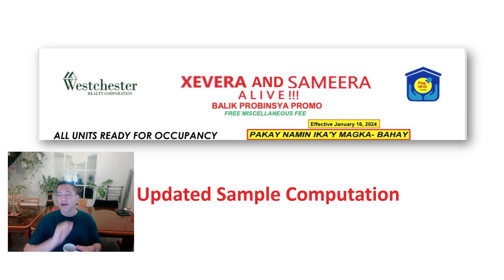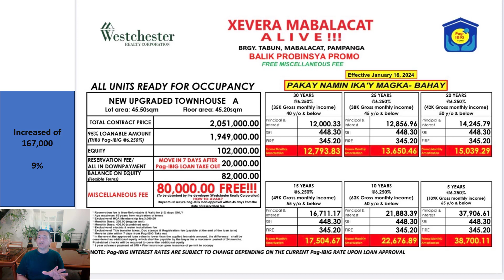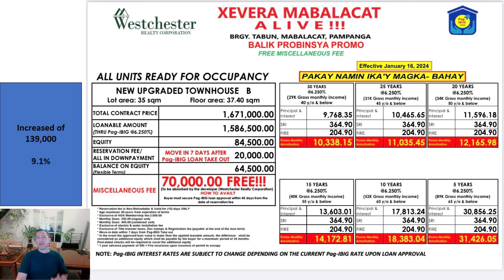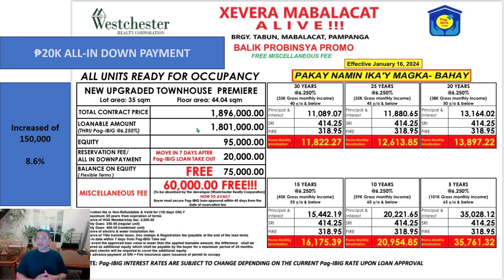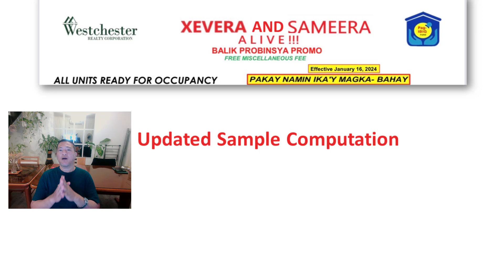Xevera and Sameera Updated Sample Computation as of January 16, 2024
Xevera and Sameera
Sample Computation
As of January 16, 2024
Pag-IBIG Financing with 6.25% annual interest
With 95% loanable amount from the contract price.
All Units are READY FOR OCCUPANCY

Upon Reservation, the unit will be upgraded before the loan take-out and turnover of the unit/s.

All-IN Downpayment are for Townhouse Premiere and Sameera Angeles units only.

Call or text me here, 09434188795
My email add: